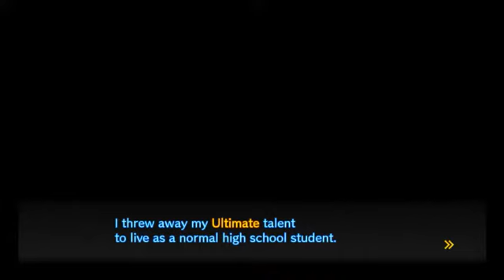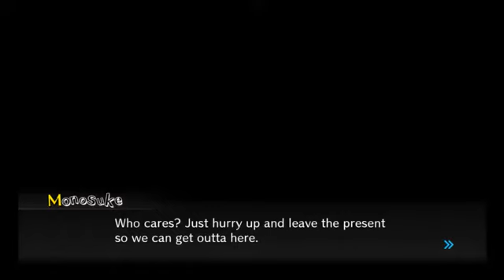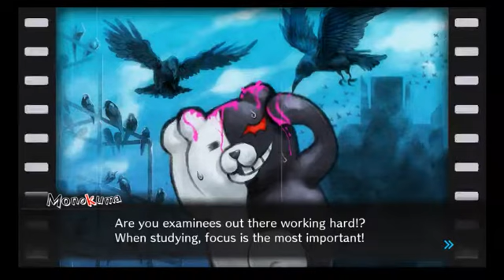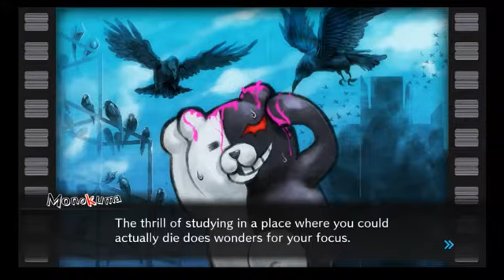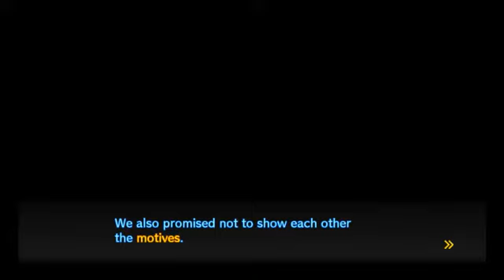[YottaVolte Streams] Even More Free Time | Danganronpa V3 #11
Time for more free time and more bonding with the other Ultimates!